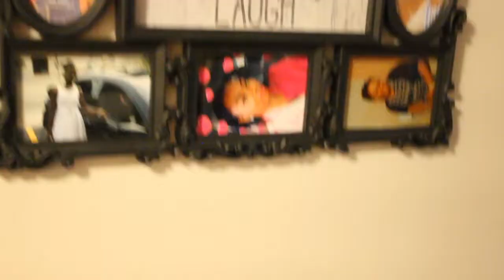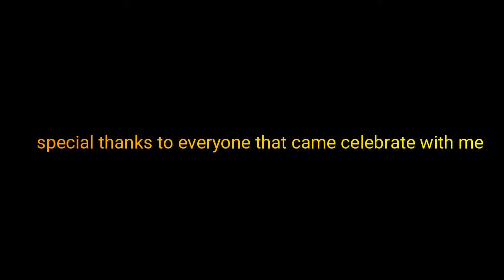nadege birthday party